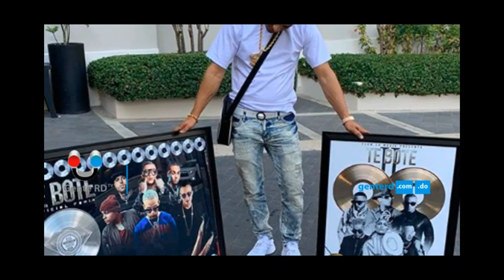FLOW LA MOVIE ENTRE FALLECIDOS EN ACCIDENTE AÉREO